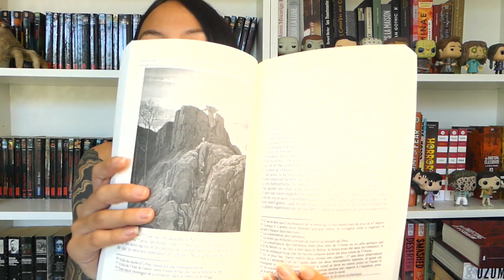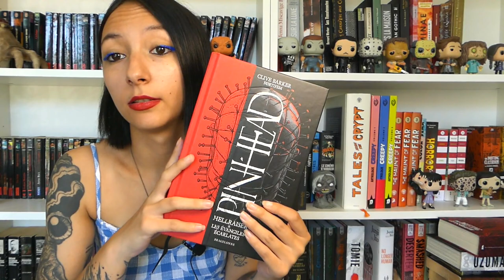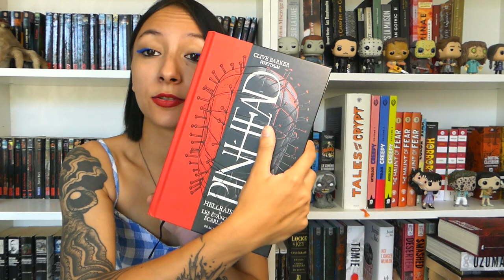Des recommandations d'horreur sur l'enfer !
Coucou tout le monde! Aujourd'hui je vous présente des recommandations de romans d'horreur sur le thème de l'enfer ! N'hésitez pas à me dire ce que vous en pensez, et j'espère que cela vous plaira ! :)

Livres cités dans la vidéo :
- Au delà de nos rêves de Richard Matheson
- L'exorcisme de William Peter Blatty
- Le trône de Satan de Graham Masterton
- La divine comédie de Dante
- Le passeur de Christopher Golden
- Brèche vers l'enfer de Kathe Koja
- Cabale de Barker
- Hellraiser & Les évangiles écarlates de Clive Barker
- Tréfonds de Clearlake